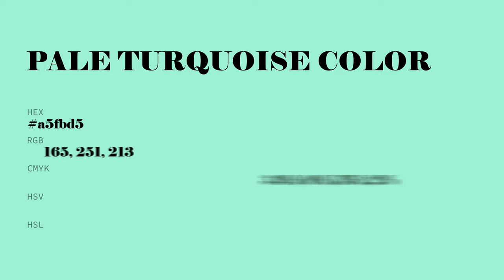Pale Turquoise color a5fbd5 hex color - Blue color - Warm color a5fbd5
What color is Pale Turquoise ? a5fbd5 hex color - Blue color - Warm color a5fbd5

Hex a5fbd5 Color Code is also known as Pale Turquoise color.

Hex a5fbd5 Color code in RGB color code model is created after adding 64.71% red color, 98.43% green color and 83.53% blue color.
Hex a5fbd5 Color code in CMYK color (process color) code model is generated after subtraction of 34% cyan, 0% magenta, 15% yellow and 1% black.